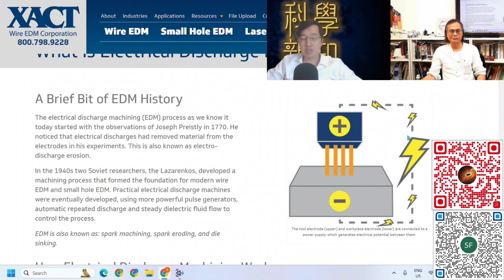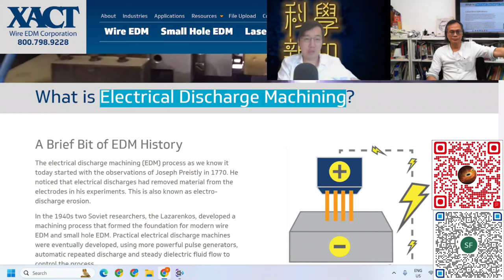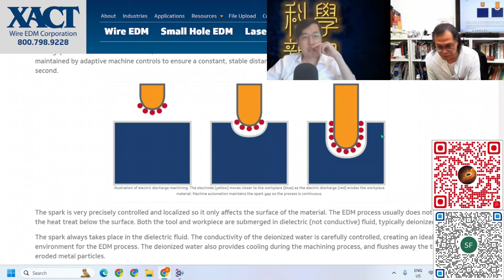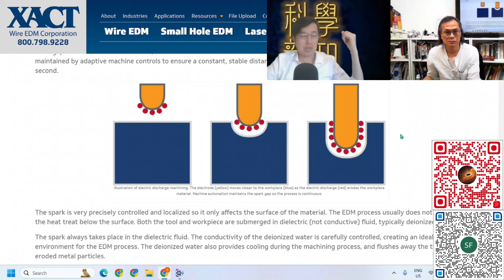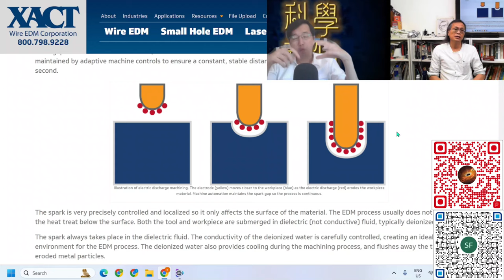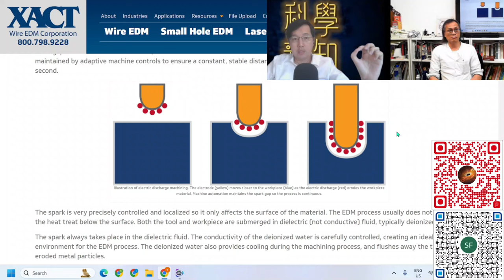科學新知 2024-09-05 Part4: 介紹現代精密金屬放電切割技術，金屬切割不留痕。| 主持：陳志宏博士 & 台長梁錦祥